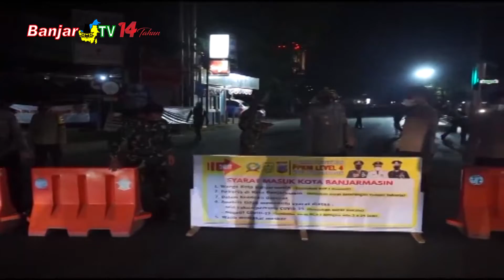STATUS PPKM DI KALSEL MENURUN WARGA DIINGATKAN TETAP WASPADA DAN JAGA PROKES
Status pemberlakukan pembatasan kegiatan masyarakat (ppkm) di Kalimantan Selatan terus menurun. Pasalnya tak ada lagi kabupaten kota yang berstatus level iv. Untuk itu, Ketua Komisi IV DPRD KALSEL mengingatkan kepada masyarakat, agar tetap waspada dan disiplin prokes covid -19.